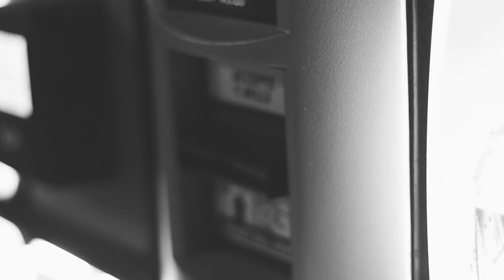Cinematagraphy Project - Matching on Action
For Cinematography Workshop 1 at UNCSA